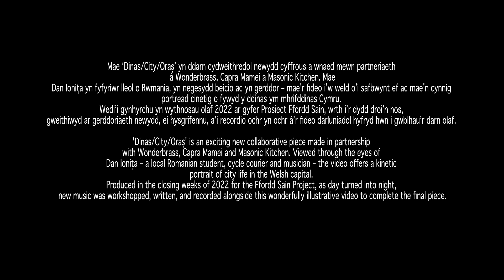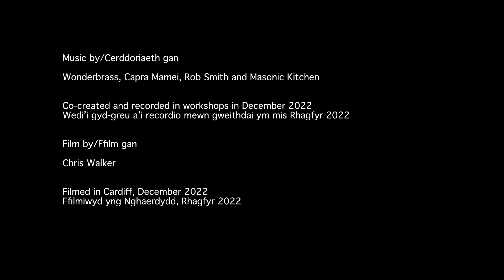Ffordd Sain | 'Dinas/City/Oraș’ Video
Produced in the closing weeks of 2022 for the Ffordd Sain Project, as day turned to night, new music was workshopped, written, and recorded alongside this wonderfully illustrative video to complete the final piece.